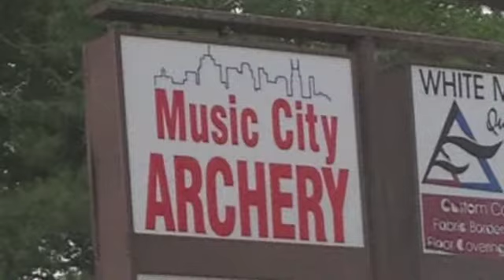Adventures of L & J: Archery Lesson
These Girls are on FIRE!!